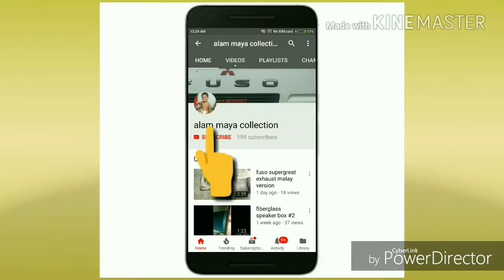best vape unbox review Joyetech exceed nc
THIS CONTENT FOR 21+ ONLY

The Joyetech Exceed NC with NotchCore Kit brings high quality, convenience but inexpensive vaping experience to you! With its finely engraved appearance, the Exceed NC Kit is very attractive and egonomic. The NotchCore atomizer adopts the horizontal NotchCoil, making huge clouds with a low power output (20-25w). The NotchCoil is very durable to use too. The EXCEED NC battery features two optional modes: direct output mode and constant voltage output mode. When powered off, long press the fire button until the light is on. Then continue to click the button to switch between direct output mode (white light) and constant voltage output mode (orange light). Just hold this delicate device in your hands and enjoy a simple vape!